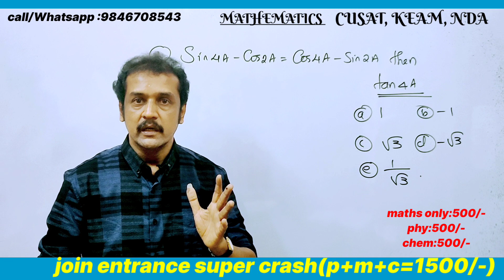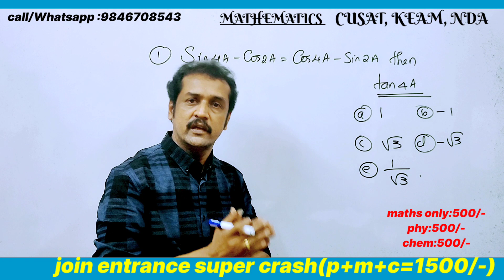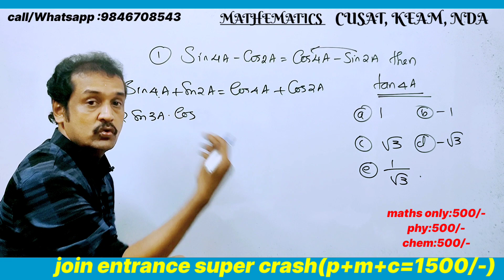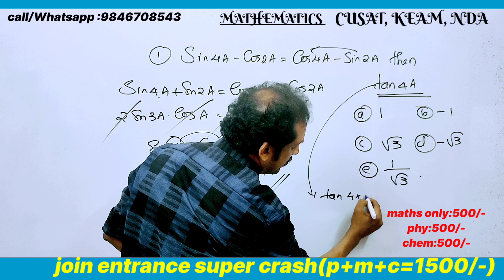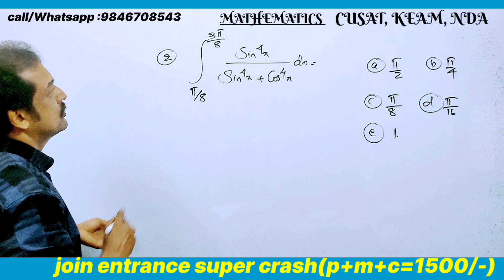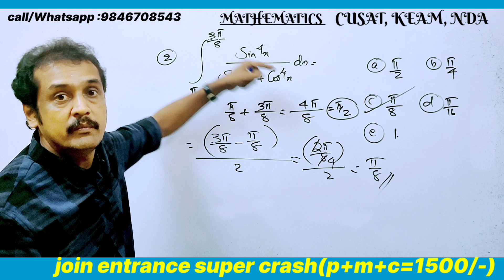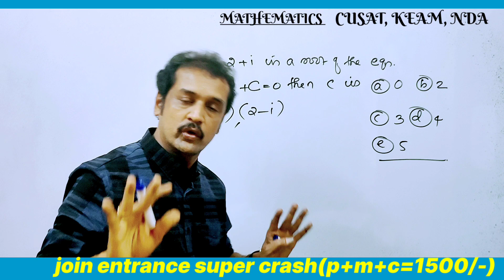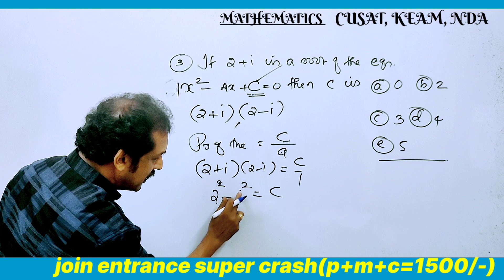2023:CUSAT, KEAM, NDA JEE maths integration | complex numbers...